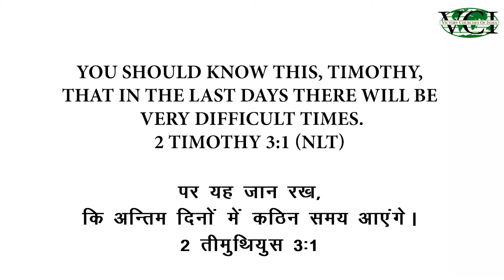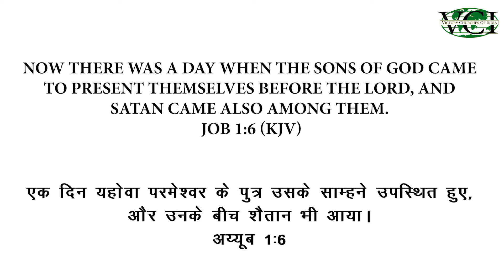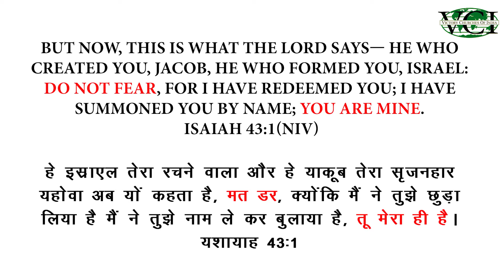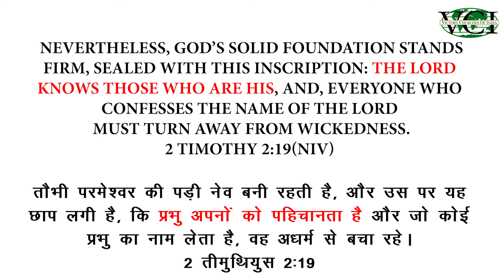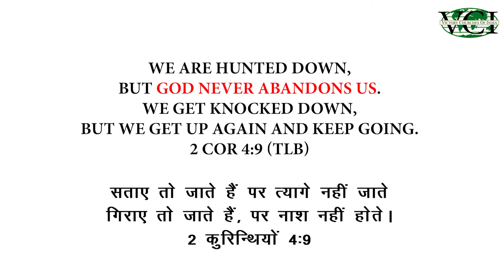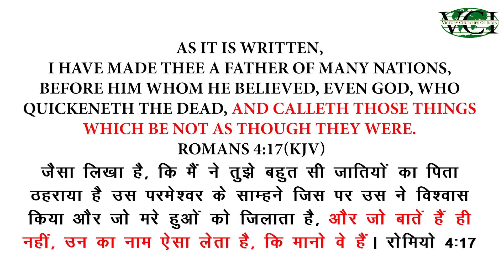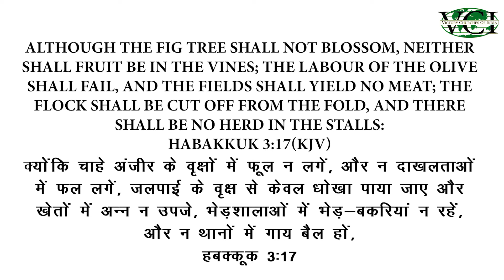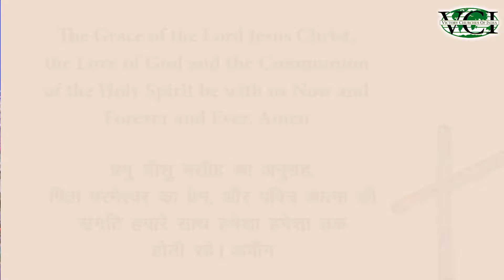HANDLING ADVERSITY | SERMON | Dr.Jeyaseelan & Pr.Lizy Jeyaseelan (Senior Pastors) 17 MAY 2020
TOPIC: HANDLING ADVERSITY

DETAILS FOR SOWING A FINANCIAL SEED -
USING UPI ID - vcidelhi@okhdfcbank